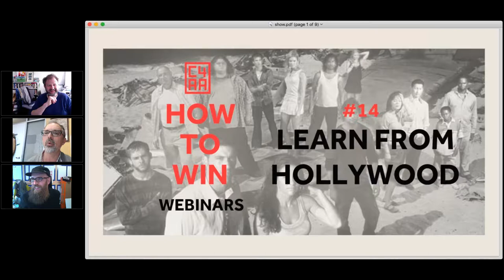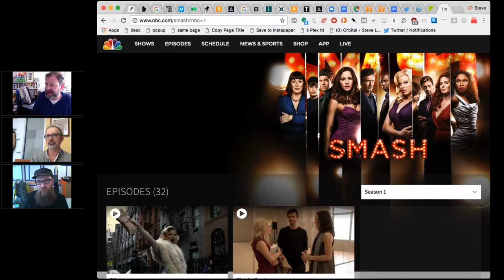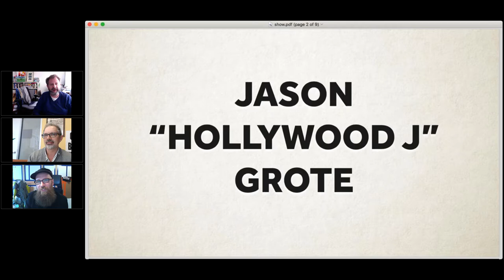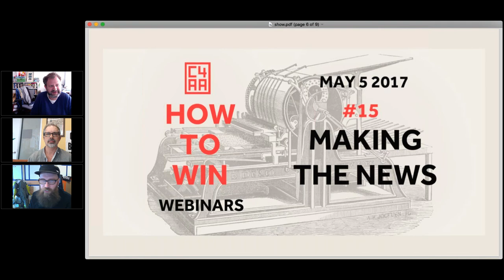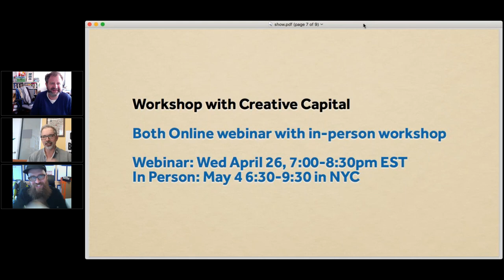#14 How to Win - Learn from Hollywood with Jason Grote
With a savvy entertainer in the White House, we need to really understand how entertainment works, and wield that knowledge like a flaming sword on a windy but beautiful hilltop.

What makes a hit show? What makes a bomb? And how can we help the Donald Trump show “jump the shark”? Friday April 7th, we’re going to talk to long-time screenwriter (Madmen, Smash) and activist Jason “Hollywood J” Grote and find out what artistic activists can learn from Hollywood.